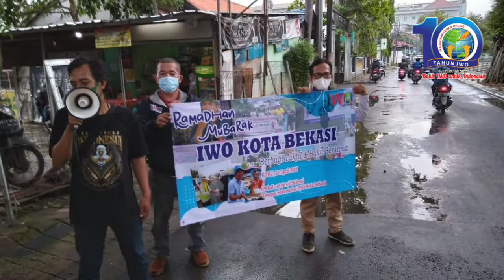Ini Kata-kata dari tokoh masyarakat di HUt IWO ke 10